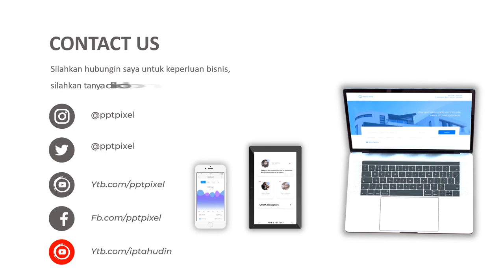Agen Video Promosi Bahan Bangunan, Toko Bangunan, Iklan Animasi Kontraktor Terbaik